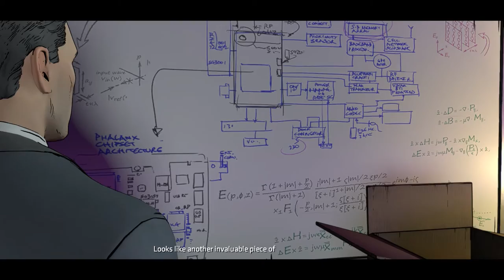Wayne Enterprises - Let's Play Batman: The Telltale Series - 2 - Episode 3: New World Order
Let's Play Batman - The Telltale Series!